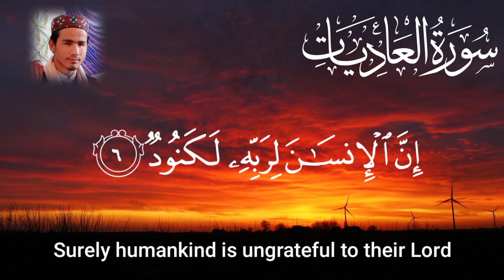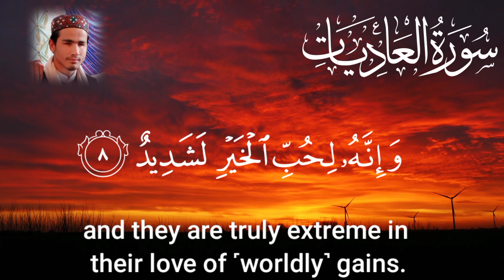Surah Al Adiyat|Surah Adiyat With English Translation | Hafiz Barakatullah